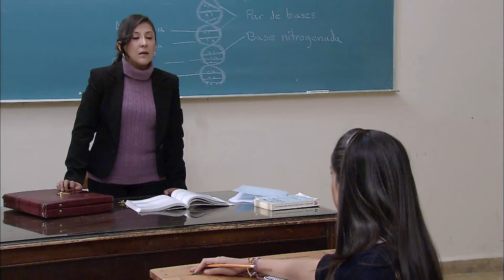Lupita descubre a Erick con Vanessa | Dulce Compañía | Lo Mejor de La Rosa de Guadalupe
Lupita continua ocultando a sus papás la relación que tiene con Erick, eso podría complicarle las cosas.